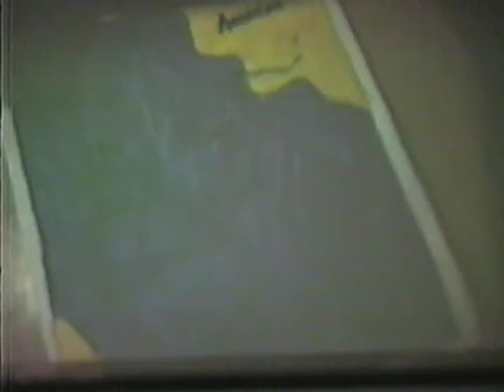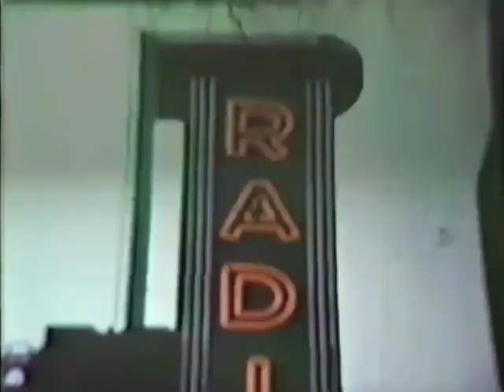MEL BROWN - I'd Rather Suck My Thumb - FULL ALBUM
Bass [Fender] -- Bob West
Design -- George Whiteman
Drums -- Greg Ferber
Electric Piano -- Clifford Coulter
Engineer -- Ed Fournier (tracks: A1 to A3, B2 to B4), Fred Borkgren (tracks: B1)
Guitar, Vocals -- Mel Brown
Harmonica -- Matthew Kelly
Organ -- Clifford Coulter (tracks: A1 to A3, B2 to B4), Johnny Carswell (tracks: B1)

SONGS:
I'd Rather Suck My Thumb
Scorpio
Eighteen Pounds Of Unclean Chitlings
You Got Me Hummin'
Do Your Thing
Troubles
Dixie